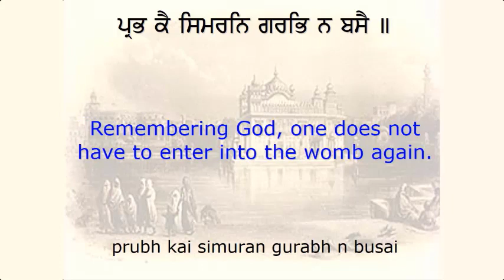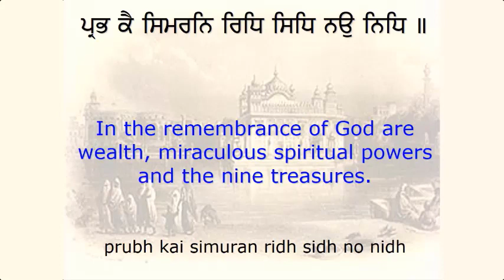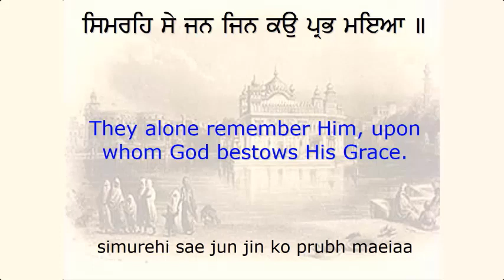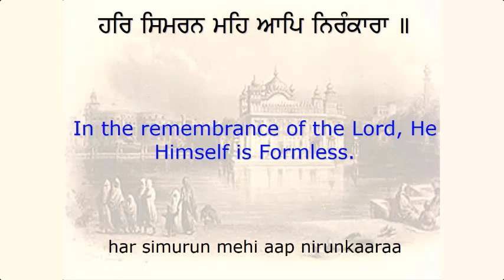Sukhmani Sahib | Ashtapadi 1 | Guru Arjan dev ji Mantra | Spiritual Video